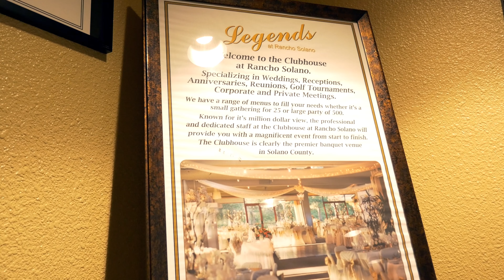Rancho Solano Golf Course Film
This is a Tourism Film by Fairfield Conference & Visitors Bureau produced by Epic Flight Films. View it in 4K if possible.